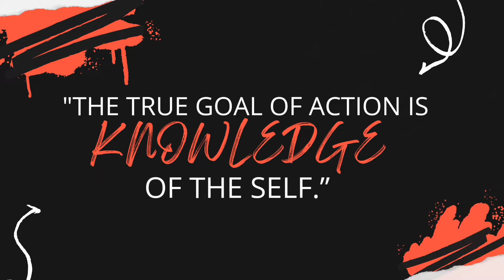M4 Carbine in Hindi | M4 Carbine Rifle | M4 Carbine Assault Rifle | M4 Carbine detail in Hindi | L7F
In this video we are talking about M4 carbine in Hindi
Following the adoption of the M16 rifle, carbine variants were also adopted for close quarters operations,  the first of which was the CAR-15 family of weapons, which served through the Vietnam War. However, these rifles had design issues, as the barrel length was halved to 10 inches (25 cm), which upset the ballistics, reducing its range and accuracy and leading to considerable muzzle flash and blast,  meaning that a large flash suppressor had to be fitted.

In 1982, the U.S. Government requested Colt to make a carbine version of the M16A2. At the time, the Colt M16A2 was the Colt 645, also known as the M16A1E1. Later that year, the U.S. Army Armament Munitions Chemical Command helped Colt develop a new variant of the XM177E2, and the U.S. Army redesignated the XM177E2 to the XM4 Carbine, giving the name as the successor to the M3 Carbine. The carbine used the same upper and lower receiver as the M16A1  and fires the M855 cartridge along with the older M193 cartridges. In 1983, the 9th Infantry Division requested a Quick Reaction Program   for a 5.56mm carbine to replace the M1 Carbine and M3 submachine gun in service.  The XM4 was tested by the Army's Armament Research and Development Center in June 1983. Later, the gun was updated with improved furniture, and a barrel with rifling of 1 turn in 7 inches (180 mm). The ARDC recommended additional commonality with the M16A2 rifle, as well as lengthening the barrel to 14.5 inches (370 mm).  In January 1984, the U.S. Army revised the QRP, and a month later, the Army formally approved development of the new carbine